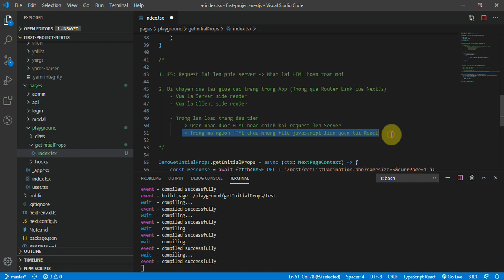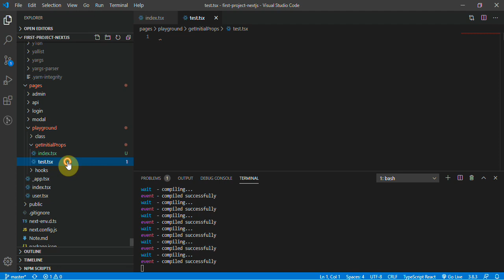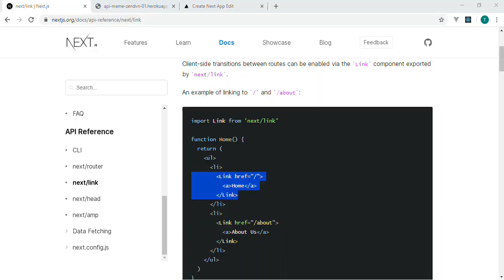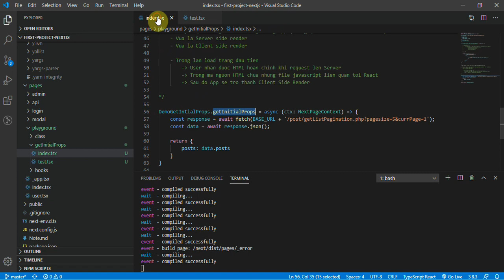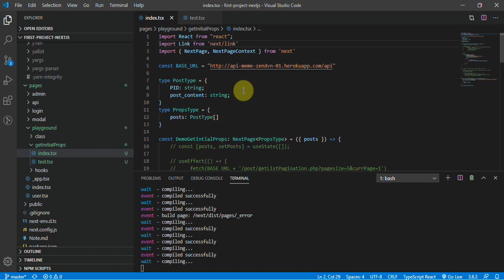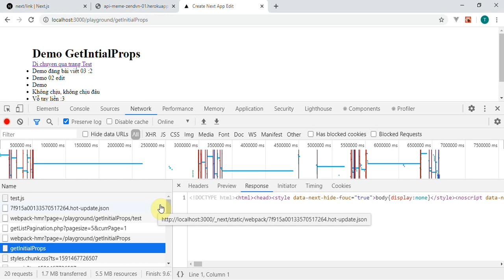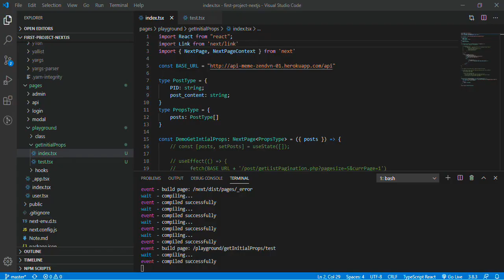Lập trình NextJS - 33 Tìm hiểu getIntialProps trong NextJs - getIntialProps 02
Bạn xem video đầy đủ của khóa học Lập trình NextJS tại đây